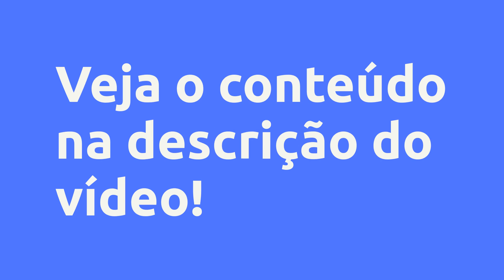(REVIEW) MÉTODO MB ONCOENF SUPPORT - DESCOMPLICANDO O ACOMPANHAMENTO ONCOLÓGICO - MONIQUE BERNARDES,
Método MB OncoEnf Support - Descomplicando o acompanhamento Oncológico - Monique Bernardes, Vale a Pena?

Um pouco sobre (informações do produtor):
Método MB OncoEnf Support - Descomplicando o acompanhamento Oncológico é um curso o qual prepara enfermeiros para o acompanhamento de pacientes oncológicos através da navegação de pacientes e da enfermagem clínica especialista em oncologia.

Neste curso você vai encontrar todos os instrumentos os quais você precisa para navegar pacientes, acompanhar e manejar sintomas dos tratamentos oncológicos em alta performance, como escalas validadas e indicadores utilizados nas principais instituições do mundo.

Vantagens:

-Pagamento Seguro
-Acesso Imediato
-Várias Formas de Pagamento
-100% Online